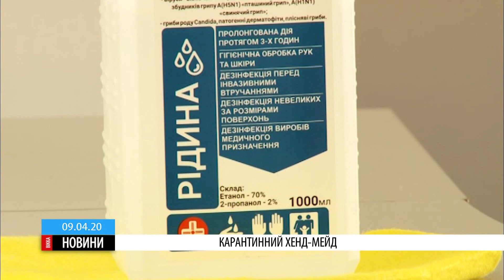Карантинний хенд-мейд: черкащани самотужки взялися виготовляти засоби захисту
Рукотворні майстерні розгорнули просто вдома